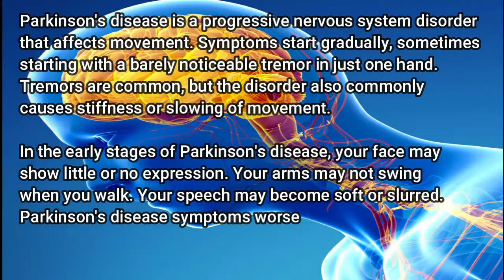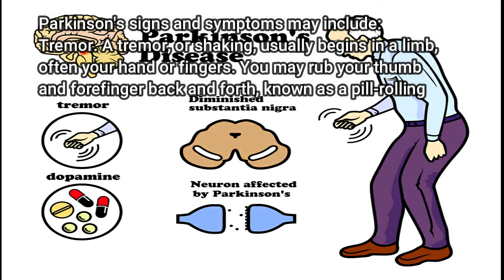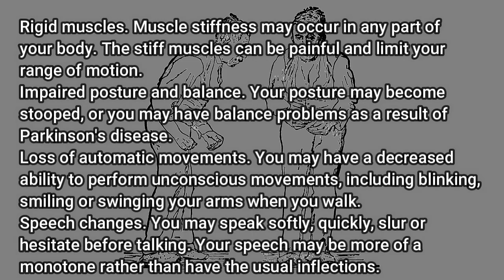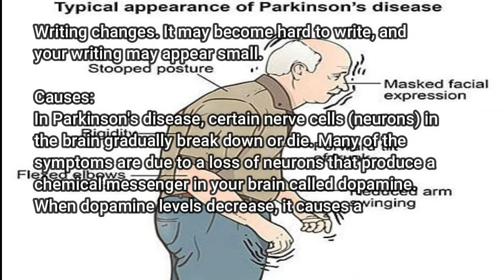Parkinson's Disease | Symptoms | Treatment | Causes | Full Information | HealthMedia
Cover Topics:-

Copyright Desclaimer:-